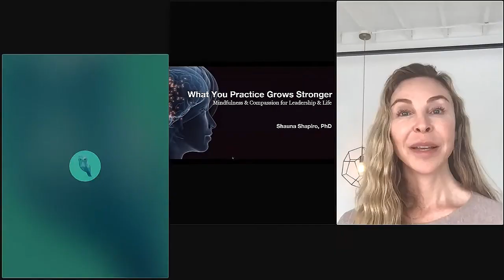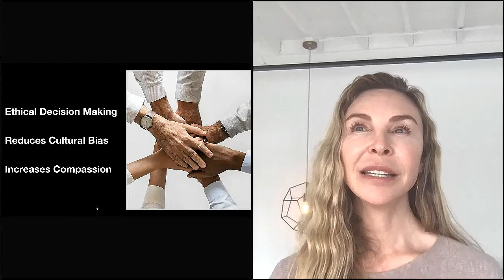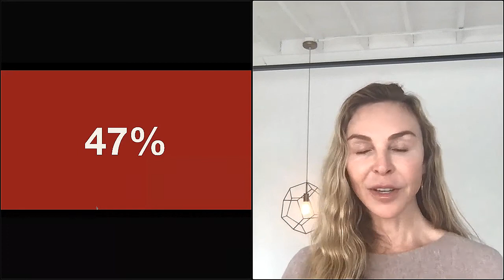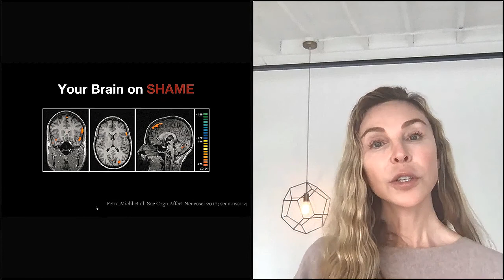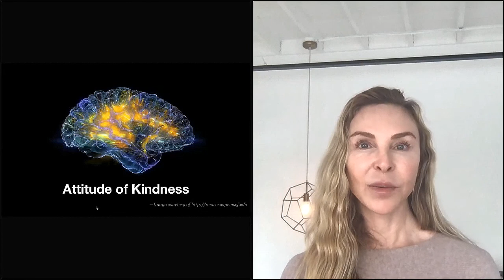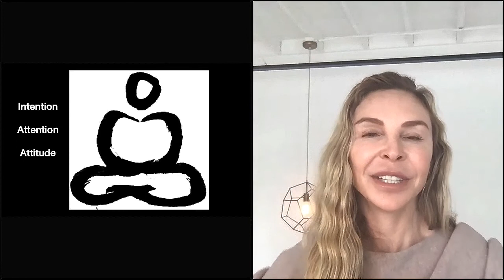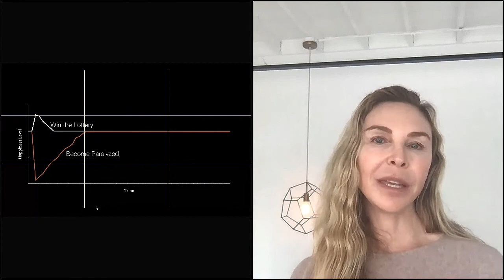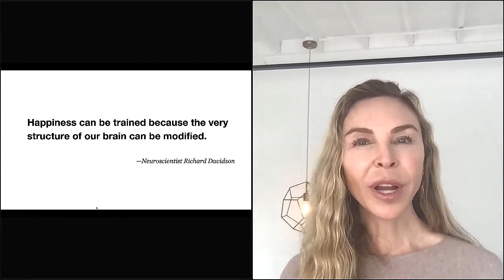What You Practice Grows Stronger: The Power Of Mindfulness, with Shauna Shapiro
Wisdom Labs launched Wise@Work Virtual Communities as part of our response to the COVID-19 crisis by building a weekly online mindfulness community featuring leading voices in the field.

Wisdom Labs solves for stress, burnout, and loneliness in the workplace using the science of mindfulness, resilience, and compassion. The Wise@Work digital product suite reduces stress, increases engagement, and builds community in your organization using peer-to-peer mindfulness and resilience training to form new, healthy working habits that improve employee satisfaction and your bottom line.

About:
Despite its popularity, there are still many misconceptions about what mindfulness is. The latest neuroscience points to an incredible capacity we have to change the way we think, perceive, feel and behave by literally changing the very structure of our brain.

As we navigate the crisis, we can turn our challenges into opportunities for training our brain using mindfulness to become calmer and resilient.

In this session, NYT best selling author and mindfulness expert Shauna Shapiro PhD, will help us:

Learn: a unique model that helps us understand the effects of mindfulness
Practice: a meditation for greater clarity and happiness in our personal and professional lives
Q&A: answer any questions from the audience on the topic

Shauna Shapiro is a professor at Santa Clara University, best-selling author, and internationally recognized expert in mindfulness and compassion. Dr. Shapiro has published over 150 journal articles and co-authored three critically acclaimed books translated into 16 languages, including her most recent book: Rewire Your Mind. She has been an invited speaker for the King of Thailand, the Danish Government, Bhutan’s Gross National Happiness Summit, the Canadian Government, and the World Council for Psychotherapy, as well as for Fortune 100 Companies including Google, Cisco Systems, Proctor & Gamble, and LinkedIn. The New York Times, BBC, Mashable, the Huffington Post, Wired, USA Today, and the Wall Street Journal have all featured her work, and over 1.5 million people have watched her TEDx talk The Power of Mindfulness.